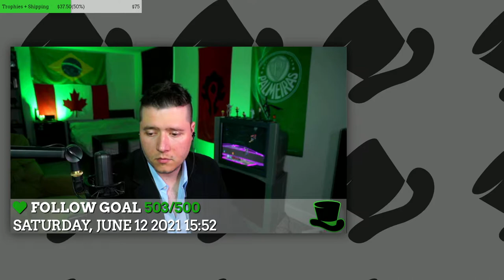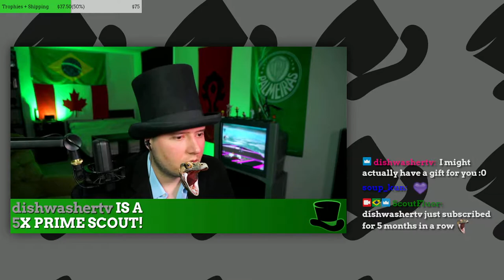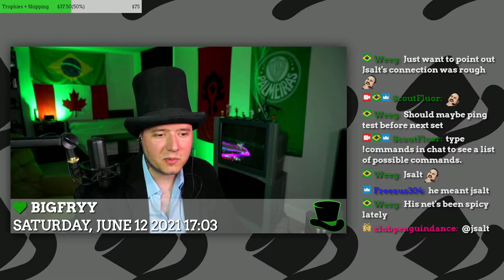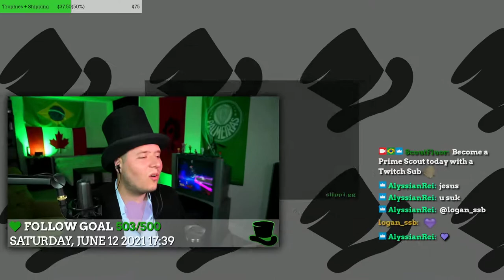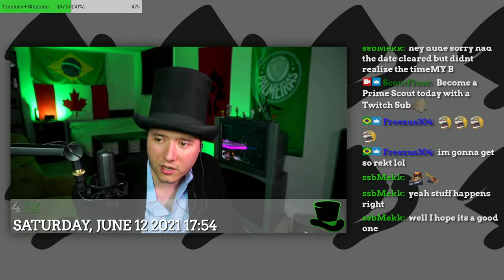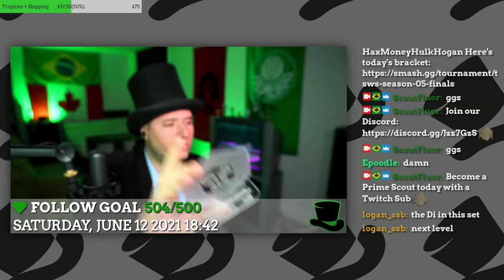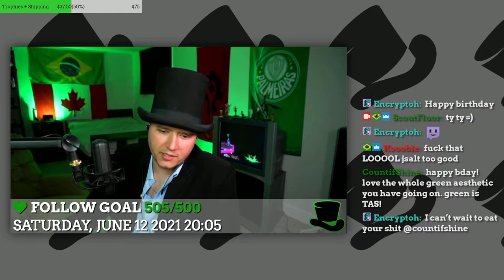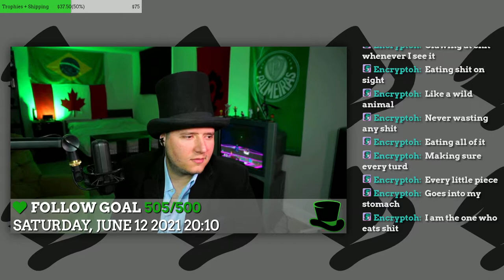Melee is Sick PRO Series - Season 05 Finals - Full VoD